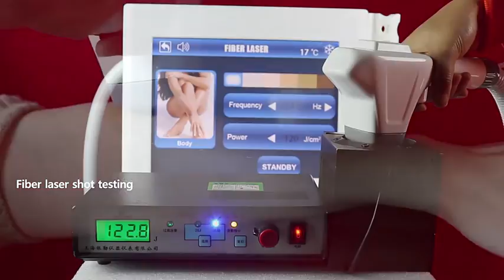Fiber Laser Hair Removal Machine 3 Wavelength Fiber Coupled Diode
Quality Hair Removal Laser Machine from China.
Astiland Medical Aesthetics Technology Co., Ltd quality manufacturer from China.